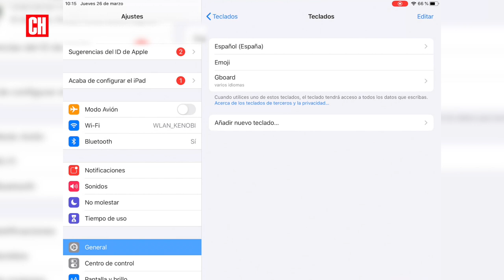Cómo cambiar de teclado virtual en el iPad y en el iPhone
Si quieres usar el teclado de Google, Swiftkey o cualquier otro en un dispositivos iOS, lo puedes hacer fácilmente desde los ajustes. Te contamos cómo.